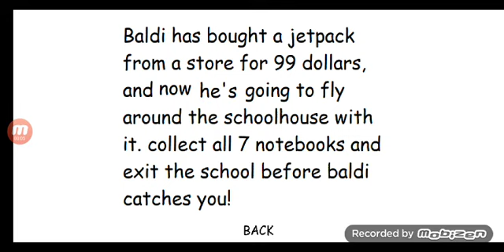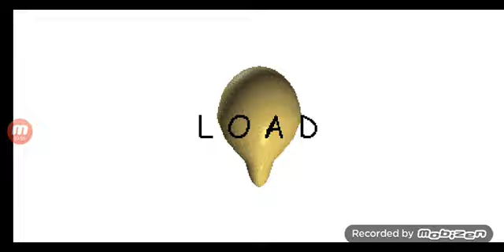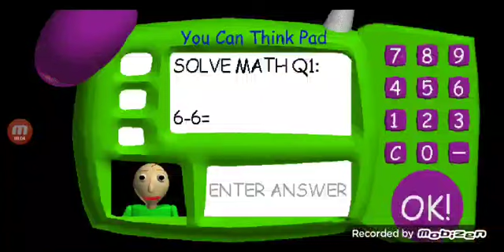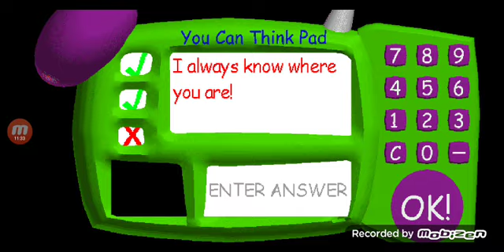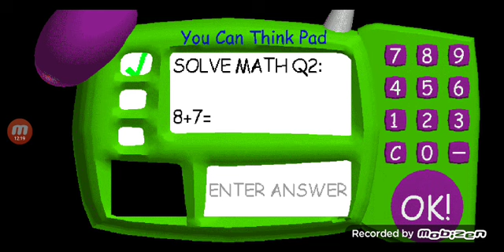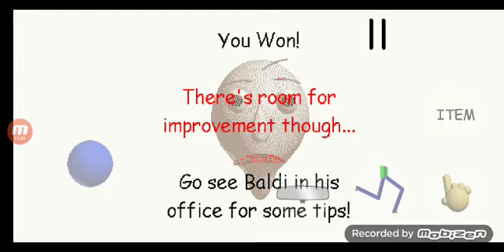Baldi's Has A Jetpack Android Port